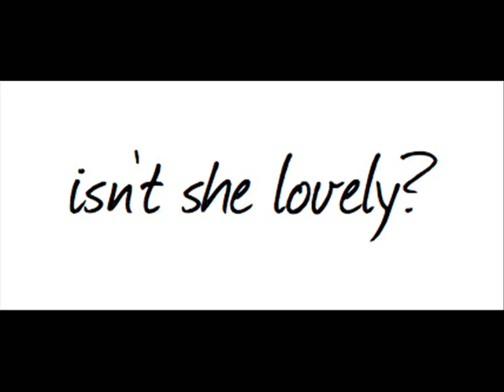Isn`t she lovely (Female Version) (Cha Cha 31BPM)